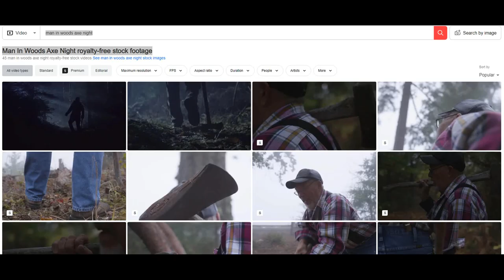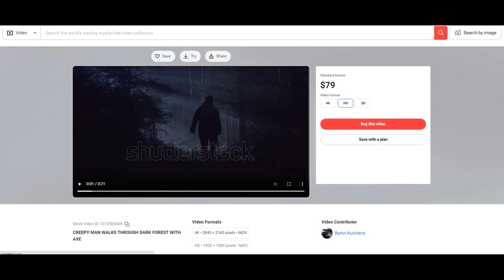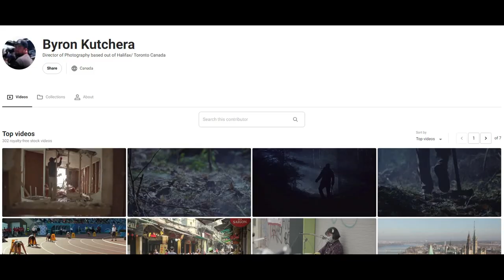Dark Pictures - I Found the Axe Man!